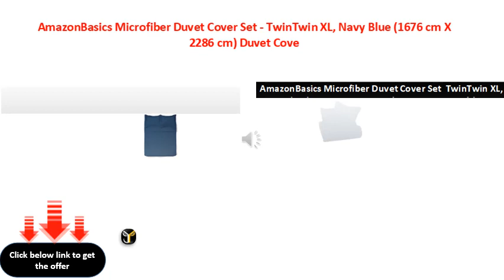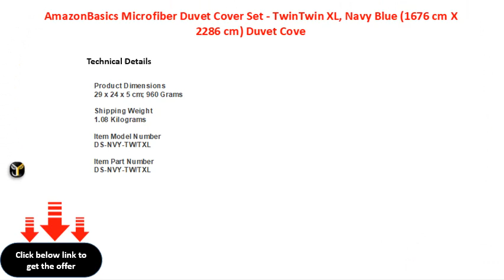AmazonBasics Microfiber Duvet Cover Set TwinTwin XL, Navy Blue 1676 cm X 2286 cm Duvet Cove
AmazonBasics Microfiber Duvet Cover Set - Twin\\/Twin XL, Navy Blue (167.6 cm X 228.6 cm) Duvet Cover and (50.8 cm X 66 cm) Pillow Cover
AmazonBasics Microfiber Duvet Cover Set  TwinTwin XL, Navy Blue (1676 cm X 2286 cm) Duvet Cover and (508 cm X 66 cm) Pillow Cover